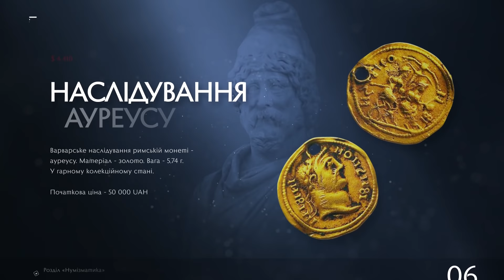10 найдорожчих лотів грудня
Завершальний топ-лотів 2021 року зібрав рідкісні монети та нагороди. Ці предмети було продано на загальну суму, що перевищила півтора мільйона гривень. Комплект нагород і орден Леніна, статер Лісімаха і варварське наслідування ауреусу — кожен з них має свою історію. Дивіться новий рейтинг найдорожчих лотів грудня минулого року й дізнавайтеся деталі торгів.

ТОП проданих ЛОТІВ за 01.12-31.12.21:
1. Комплект нагород
2. Орден Слави І ст.
3. Орден Леніна
4. Орден Слави ІІІ ст.
5. Натільна іконка
6. Наслідування ауреусу
7. Орден Богдана Хмельницького
8. 5 рублів 1831 року
9. Статер Лісімаха
10. Наслідування ауреусу

Violity — сайт для продажу і покупки ексклюзивних предметів. Ресурс працює вже 16 років, і щодня тут виставляється більше 200 000 лотів — монети, медалі, марки, картини, ігри та інше. Тисячі колекціонерів з різних країн беруть участь в торгах, діляться досвідом, знаходять рідкісні експонати. Колекціонуйте історію разом з Віоліті!